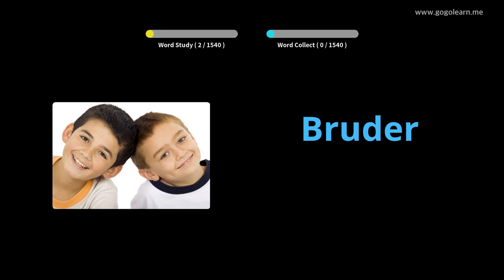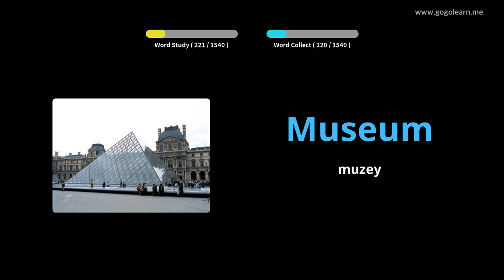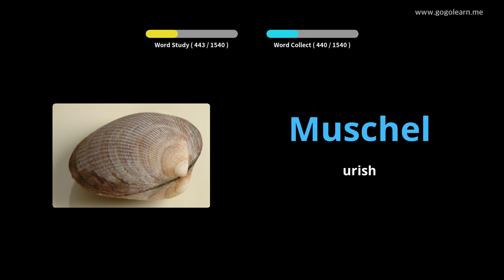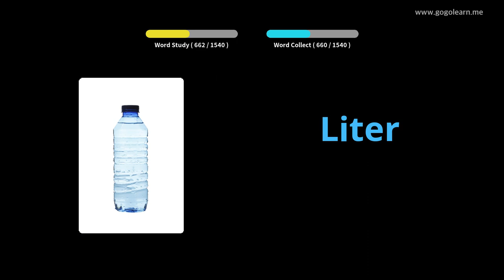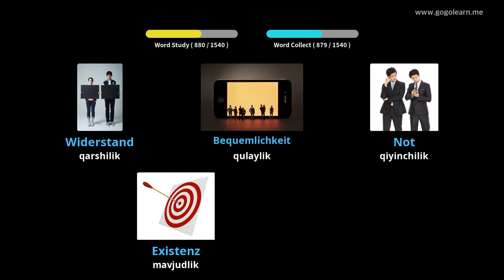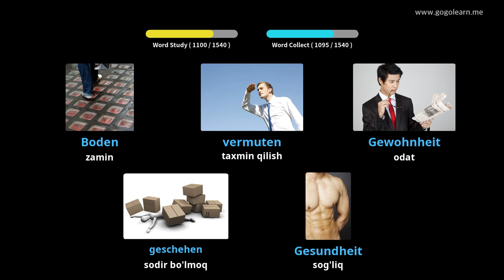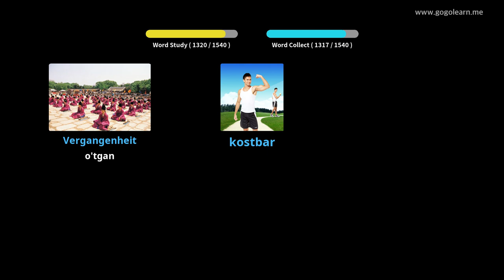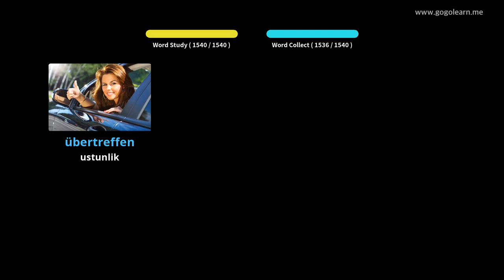Nemischa lug'at asoslari |Golearn